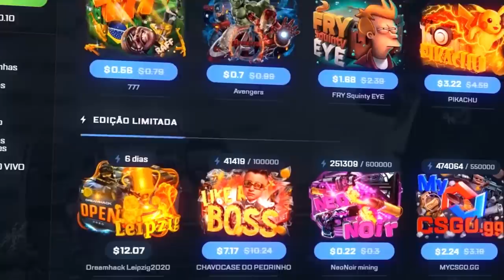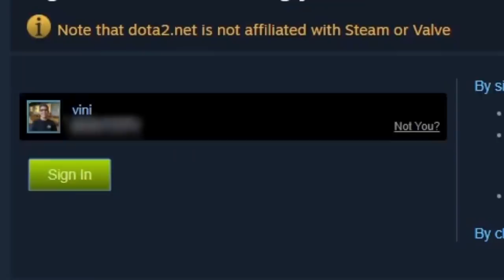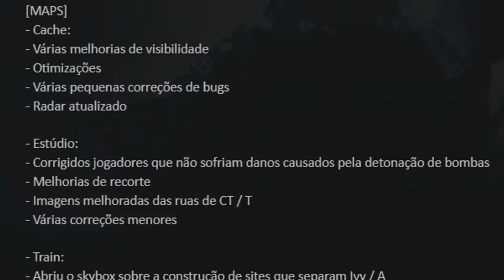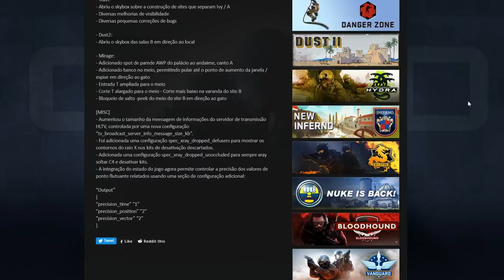ISSO FICOU MUITO OP... (mega ATUALIZAÇÃO na MIRAGE & DUST 2 no CSGO)